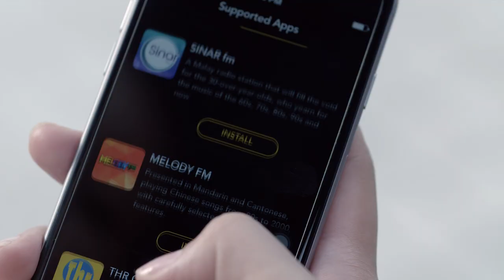Discover the soundtrack of your life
Plug in to your favourite music and leave your worries behind. Enjoy the freedom to stream music from the best music apps with no Internet charges.

DigiMusicFreedom supports the best music apps in the world – TIDAL, Spotify, Deezer, Guvera, Raku, JOOX, and many more.